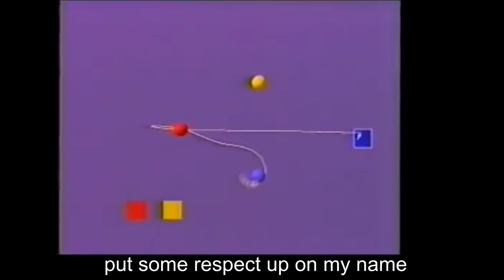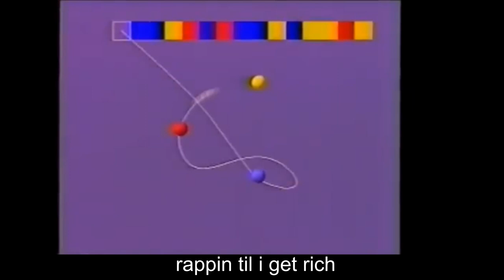I PROBABLY SHOULD'VE WENT TO REHAB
it's true .
yet here i am !

PRODUCED AND EDITED BY MAXX REPO